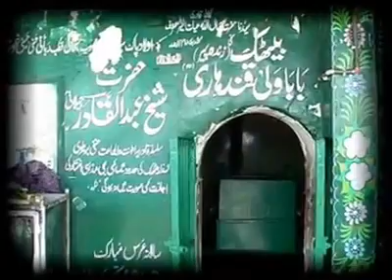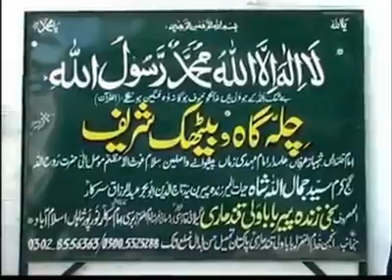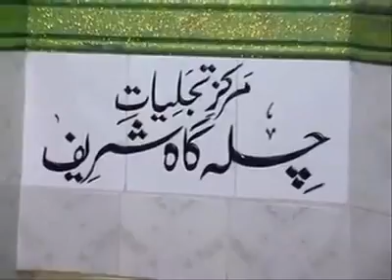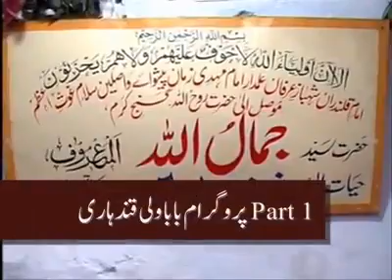Baba Wali Kandhari (Qandhari) Sakhi Baba Zinda peer Walk To Walk Show Host:Qaisar Dilawar Jadoon Cam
Baba Wali Kandhari (Qandhari)
Sakhi Baba Zinda peer
Walk To Walk Show
Host:Qaisar Dilawar Jadoon
Cameraman:Waqas Ahmid
Part: 1
Shanasa Tv
Hasan Abdal

واک ٹو واک شو (بیٹھک باباولی قندہاری)حصہ اول
میزبان:قیصر دلاور جدون
کیمرہ مین: وقاص احمد وکی
پیشکش:7star cable tv Hassan Abdal